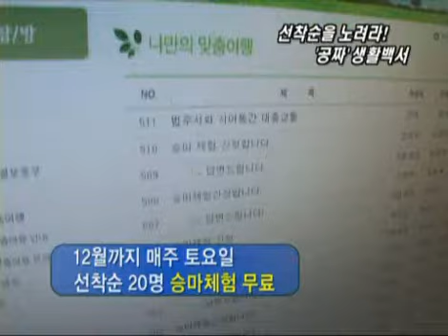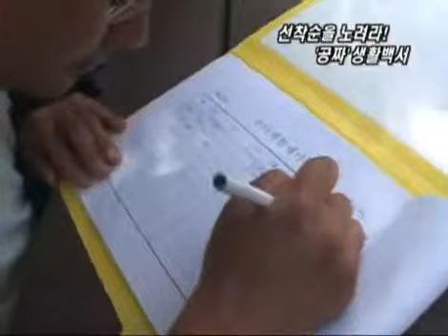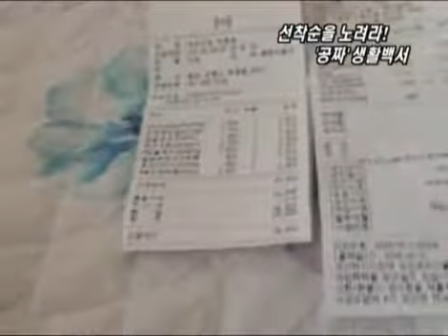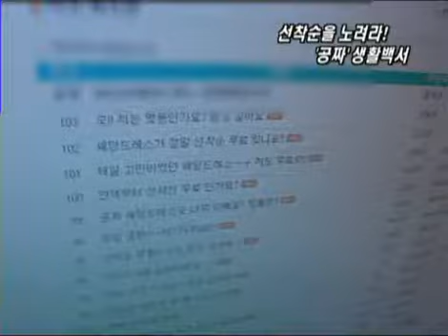VJ특공대 - VJs on the Scene 20080606 #006